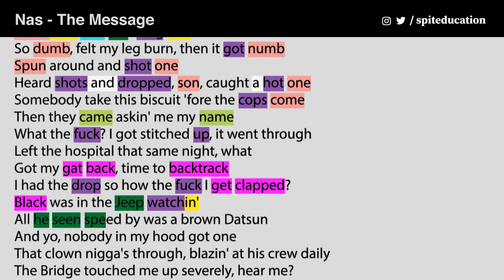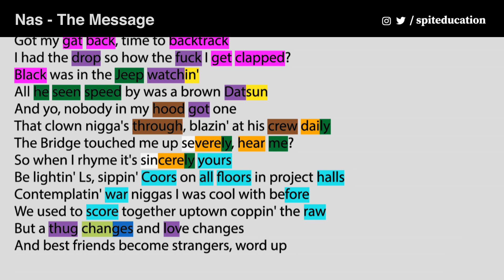Nas - The Message - Verse 2 - Lyrics, Rhymes Highlighted (101)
The second track from Nas' album It Was Written released in 1996.

s/o to @Bourkupine from the Spited Discord server (link to join below) for the assist with the rhyme scheme.

// ABOUT SPITED:
Purpose of this project is educating the hip-hop fans around the globe about the skill of rhyming ("who really spits"). Fans hardly know how skilled certain artists actually are or used to be. Some artists have the skill of making each syllable and/or word count and I want to shed some light on this skill.

- The music used in the video was not created/owned by us.